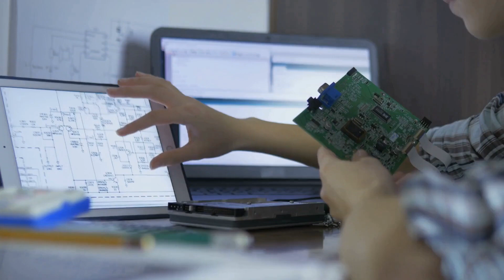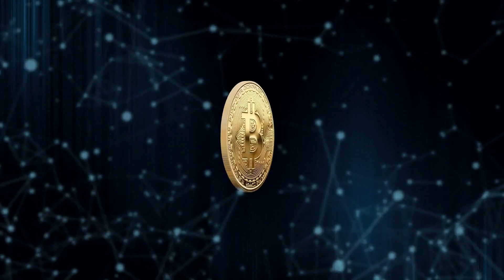5G電波馬戲團：數據特技的驚奇表演；5G信息快艇：在數據湖上飆速；5G數字種子：在技術土壤中迅速生根：5G技术20240105